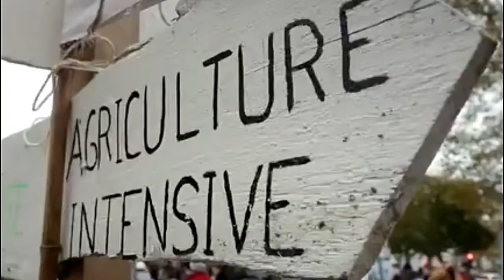Compatibilité des modèles agricoles, Xavier Beulin ''cessons d'opposer ces agricultures'' 44°min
Contexte : 80% des français se nourrissent avec l'agriculture conventionnelle, dite industrielle _ c'est une évidence que la migration vers une consommation de produits du terroir, cultivés en agroécologie, se fera par tous ses acteurs, les paysans et les consommateurs, et le monde politique et entreprenarial.
Regard candide : chaque corporation, chaque métier, crée ses manières et ses traditions d'actes professionnels. Il y a la médecine conventionnelle, et les médecines parallèles, traditionnelles ou naturelles (ostéopathie, homéopathie, naturopathie, acupuncture).
Il y a l'agriculture conventionnelle, dite intensive, industrielle. Il y a l'agriculture à dire artisanale, souvent dite paysanne, ou familiale. Artisanale serait plus juste.
Ces deux types d'agriculture peuvent avoir de regards différents, opposés parfois.
Xavier Beulin, dans une émission de Public Sénat, au Salon de l'Agriculture 2016, explique les raisons profondes de ces choix pour soutenir l'avenir de l'agriculture française, et clame que la FNSEA est là pour tous les agriculteurs, de l'agriculture artisanale biologique à l'agriculture fournissant la production agro-alimentaire industrielle.
Y a t il une "communalité" (une source de problèmatiques et une convergence de remèdes comunes, en nos humanité rassemblées en communautés) à discerner, qui redessinerait le territoire et l'organisation sociale, autour de la production alimentaire du pays ?